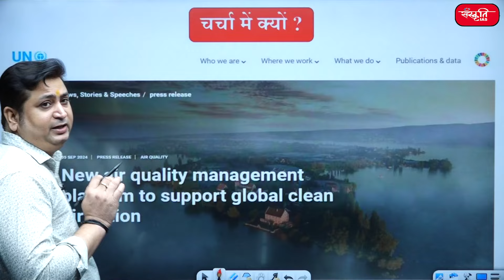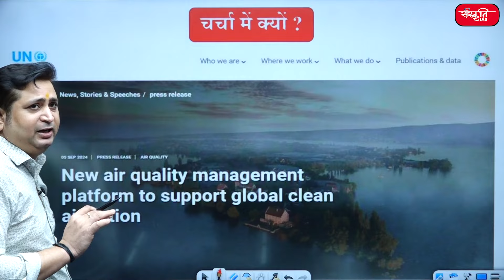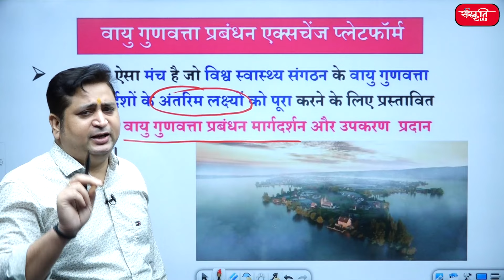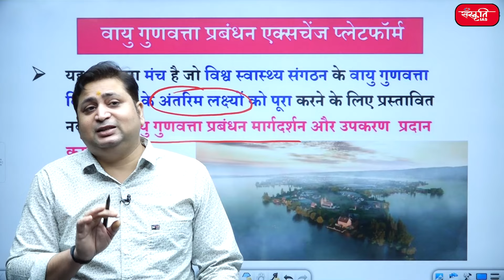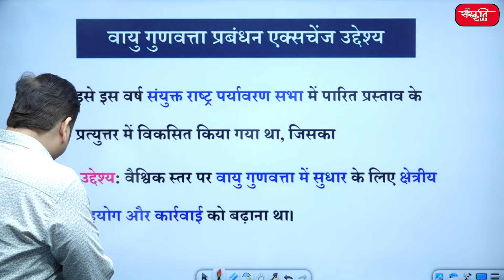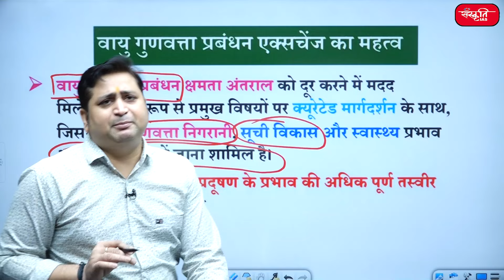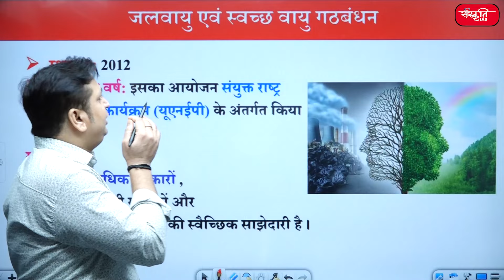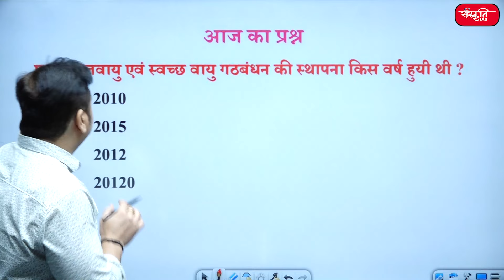Government Schemes and Programs - 2024 | Air Quality Management Exchange Platform | Sanskriti IAS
👉 The Air Quality Management Exchange Platform is a groundbreaking initiative to address air pollution by fostering collaboration between governments, researchers, and the public. This platform allows for real-time data sharing, advanced pollution control strategies, and sustainable solutions to improve air quality across regions. In this video, we dive into how the platform works, its importance in combating air pollution, and its impact on environmental health.

👉 वायु गुणवत्ता प्रबंधन एक्सचेंज प्लेटफ़ॉर्म सरकारों, शोधकर्ताओं और जनता के बीच सहयोग को बढ़ावा देकर वायु प्रदूषण को संबोधित करने के लिए एक महत्वपूर्ण पहल है। यह प्लेटफ़ॉर्म वास्तविक समय के डेटा साझाकरण, उन्नत प्रदूषण नियंत्रण रणनीतियों और क्षेत्रों में वायु गुणवत्ता में सुधार के लिए स्थायी समाधानों की अनुमति देता है। इस वीडियो में, हम इस बात पर चर्चा करेंगे कि प्लेटफ़ॉर्म कैसे काम करता है, वायु प्रदूषण से निपटने में इसका महत्व और पर्यावरणीय स्वास्थ्य पर इसका क्या प्रभाव पड़ता है।